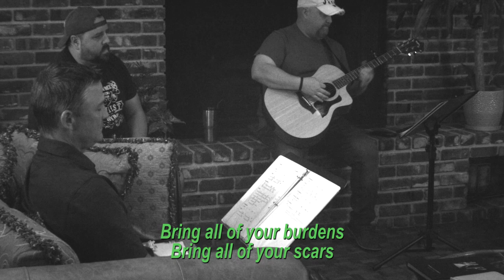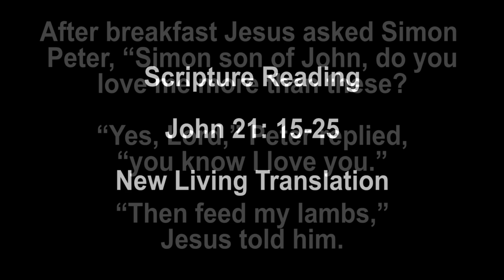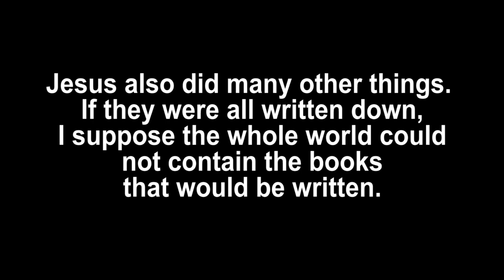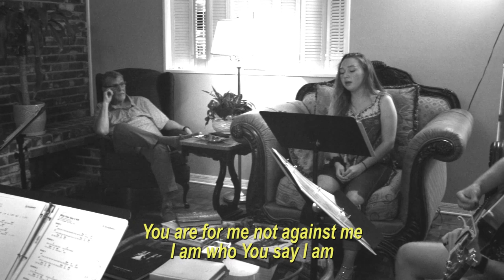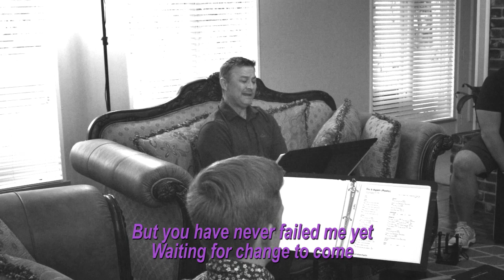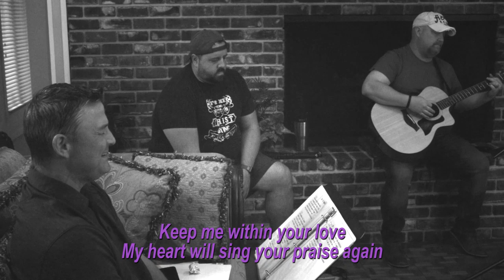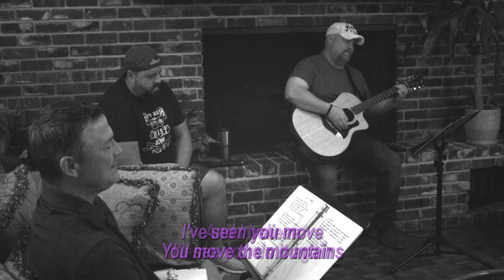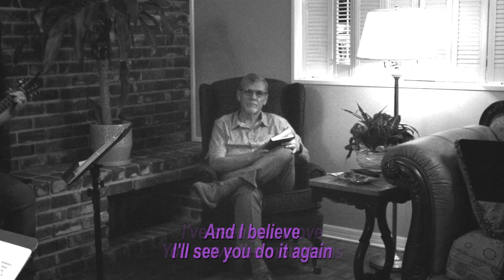5.3.20 Genesis Contemporary Worship (FULL SERVICE)